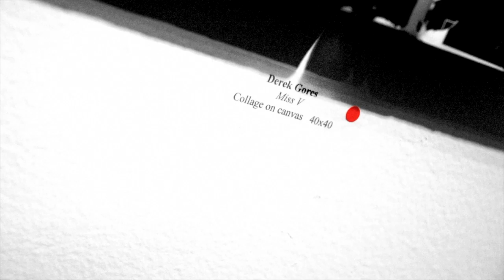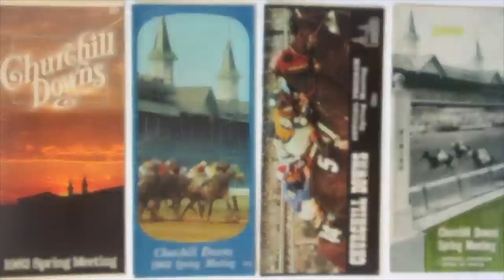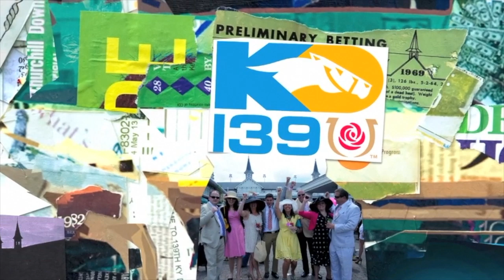Derek Gores Commissions